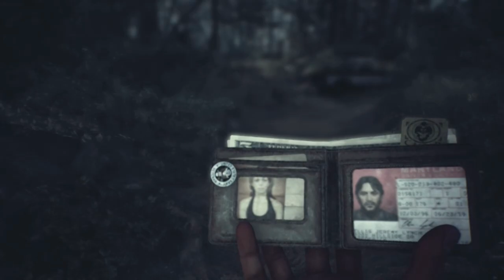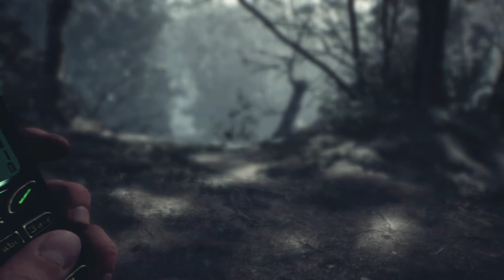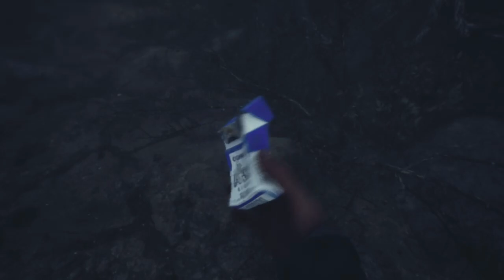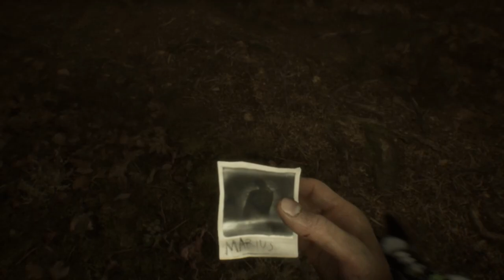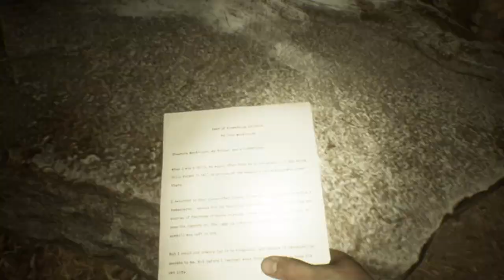BLAIR WITCH Gameplay Walkthrough Part 2(Continue) | Subscribe | Like | Comment | More Coming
Blair Witch Game Walkthrough Gameplay. Use headphones for better sound experience.